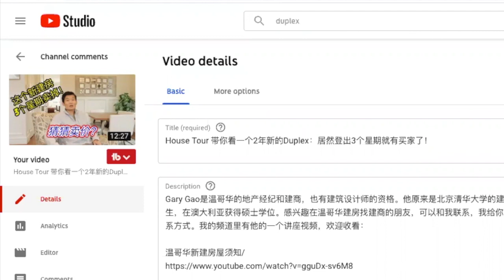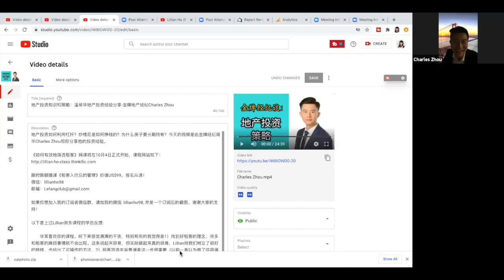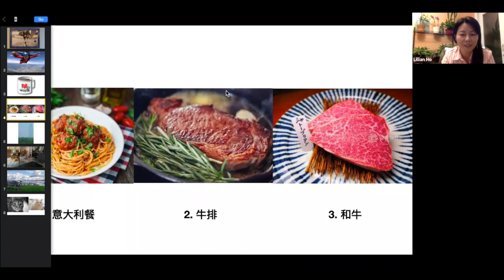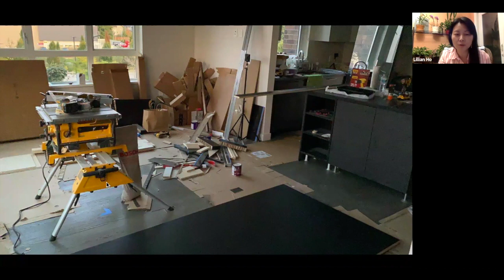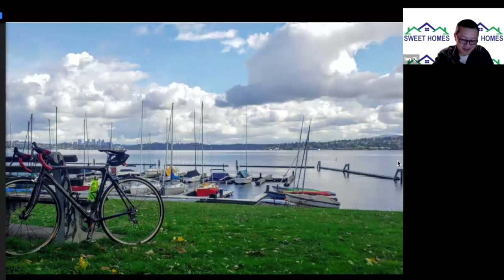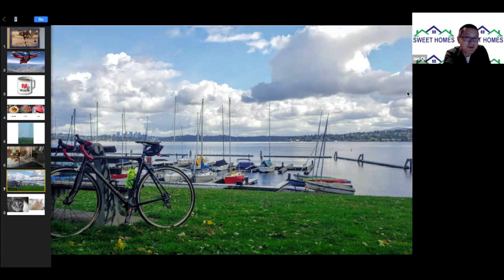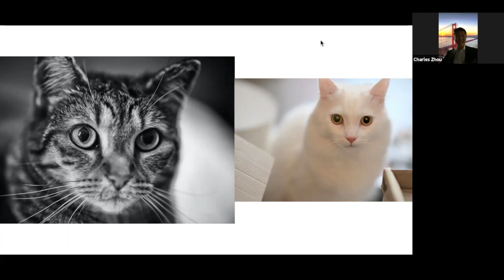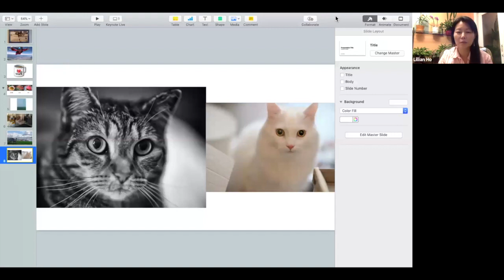嘉宾爆料：Gary Gao, Ian Qi, Charles Zhou 猜一猜他们最不喜欢的功课是哪门？哪位跳过伞🪂；哪位坐过山车上瘾？他们最喜欢的食物是什么？粉丝们一起来猜一猜！猜对了有奖啊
今天的粉丝见面会嘉宾是温哥华建商/地产经纪Gary Gao；Seattle房屋翻修达人Ian Qi；温哥华金牌经纪Charles Zhou. 爆料一下你们不知道的事情。

《如何有效地筛选租客》网课已经开始报名学习了！自己安排网上学习，有效期一年；🈶️ 学员专属群互助互学，每两个星期一次视频现场答疑。

如果你想加入我的订阅者微信群，请加我的微信: lillianho98, 并发一个订阅后的截图。谢谢大家的支持！

以下是上过Lillian房东课程的学员反馈:

        非常喜欢你的课程。听下来感觉满满的干货，特别有用的我觉得是1）找到好租客的理念，很多和租客的麻烦事情就不会出现。这条说起来容易，但实际做起来真的很难，Lillian给我们树立了很好的榜样，也给出了可操作的方法，2）租客筛选中背景调查这一步很重要（以前一直以为做了信用调查就万事大吉，这次的课程让我认识到背景调查的重要性），3）Lillian在课上安排了很多实际案例的探讨，可以帮助我们更好地理解精髓，达到举一反三地效果，4）Lillian课后的作业和答疑，让我们有机会实际操练，及时解惑，收获很大。总的来讲，经过这个课程系统的学习，我对找租客和后续管理租客有了更大的信心；有了信心，加上正确的方法，相信后续和租客打交道会越来越顺利。
Kathy L. Irving, CA

        很幸运发现了Lillian老师的房东课程，非常系统地讲解了房客筛选的重要性，对筛选房客的每一步都有详细地分析，从细节上把握房客的适配度，说明找一个好房客多么重要。学了这个课程，对找房客就不害怕了，拉满了信心，一步一步照着Lillian老师的课程做就好啦。强烈推荐这门课程。
- Cece C. Seattle, WA

        我以前看过Lillian几乎所有的关于出租房的视频，以为自己是半个行家了，可这次上了Lillian的出租房课程，才发觉光有理论知识是不够的，尤其是一些细节上的事，必须得通过实例才能真正做到游刃有余，比如你对一个潜在的租客不满意的时候，怎么去委婉地拒绝他来看房，又比如当一个人来看房时，你怎样通过观察一些细微的动作判断它是不是一个好的租客。最重要的是，上了这个课，可以以避免很多不必要的麻烦，防患于未然，这些小的地方不注意，将来就有可能造成很大的损失，在这方面我是有深刻教训的。如果早点儿上了这个课，并且严格按课上讲的去执行，我就可以避免近万元的损失。比起这么大的损失，花一点儿钱上这个课真的是太值了，真的很受益，谢谢Lillian。
Grace L. Burnaby，BC

        三周的房东课程结束啦，作为一个新手，之前每每听说各种问题房客的行为总是觉得当一个房东太难了。这次很感谢Lillian的课程，系统的把‘’如何找到好租客‘’这个问题详尽的解答。分解到每一步的细节，并且加入了很多真实的案例。很开心参加了这次课程，相信一定会对以后的找租客以及租客管理有所帮助。
Rachel X. Nanaimo, BC

        我从2020年7月18日开始到8月1日为止，参加了Lillian的房东系列课程讲座。学到了很多实用内容，对管理好自己的出租物业非常有帮助。我是从2018年2月份就开始跟Lillian学习如何管理好自己的出租房，如何做一个好房东及如何管理好自己的房客，收获很大，也减少了很多不必要的麻烦和损失。Lillian的讲课非常清晰有条理，准备充分认真，课堂上与学员有很多互动及案例练习。Lillian很有经验，及时为学员提供最新相关信息。也希望能有更多的房东朋友从Lillian的房东课程讲座中学会如何管理好自己的物业。谢谢Lillian!
Jinjing G. Burnaby, BC

Lillian总结并运用的六次筛选如下：

        第一次筛选：登出租广告时（广告内容要起到筛选目的）
        第二次筛选：租客预约看房时（问有效的问题，适合的租客才安排看房）
        第三次筛选：租客看房时（观察细节，第一印象很重要）
        第四次筛选：看租房申请表时（注意和比较申请表的内容）
        第五次筛选：做背景调查时（做三个背景调查：房东，雇主和亲戚朋友）
        第六次筛选：查信用记录时（需要租客授权书）